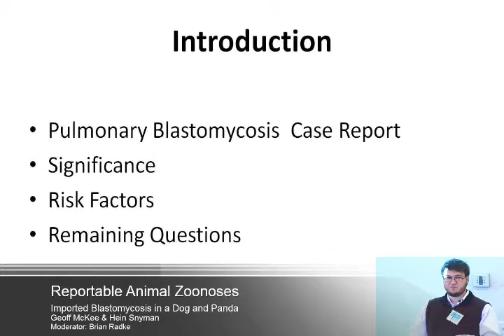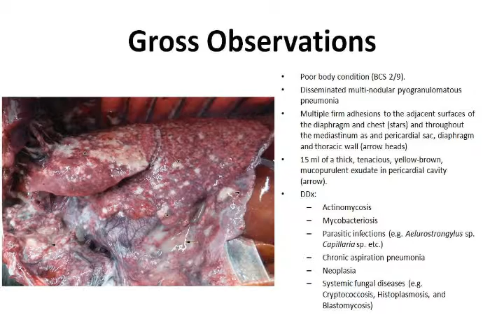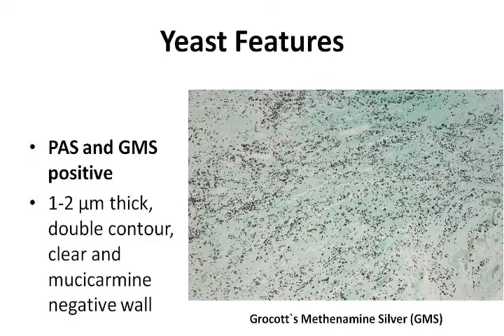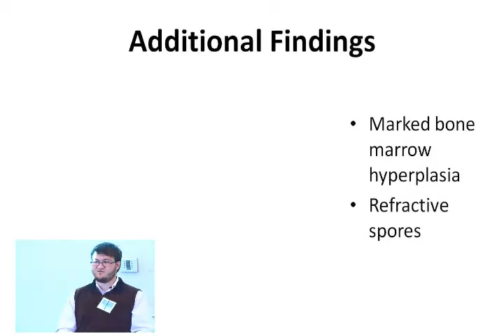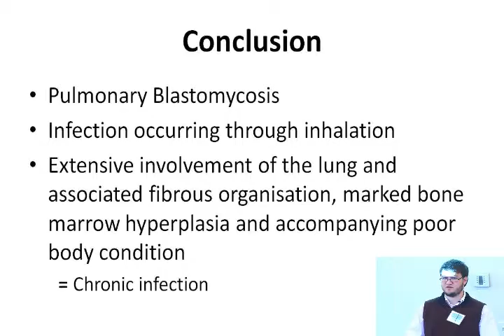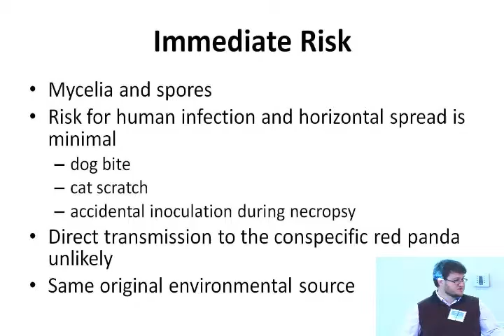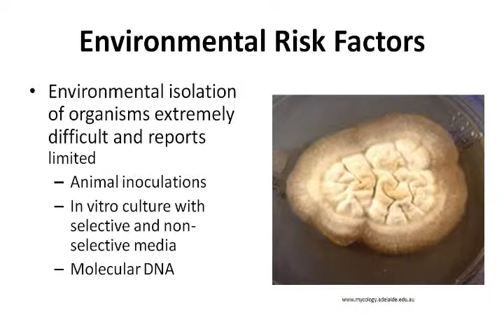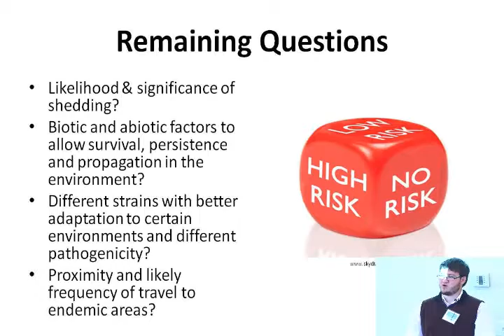Blastomycosis - Part 2 (Red Panda)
Presentation by Hein Snyman, BC Ministry of Agriculture